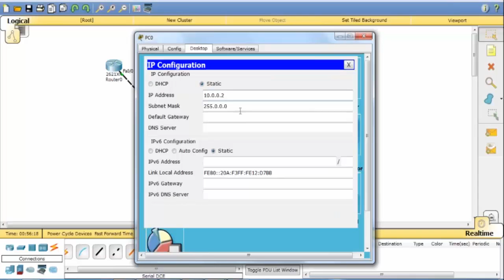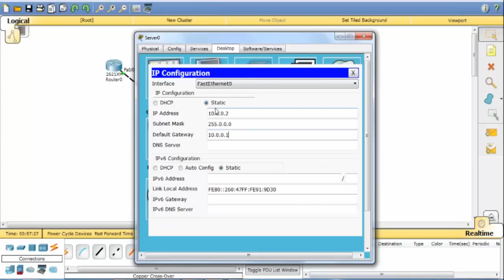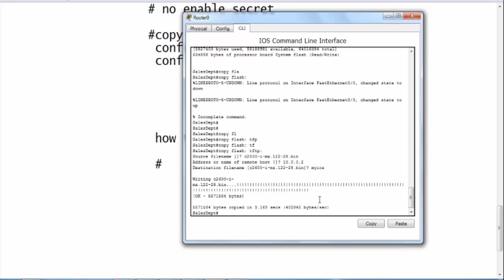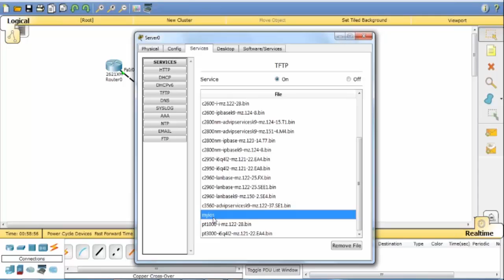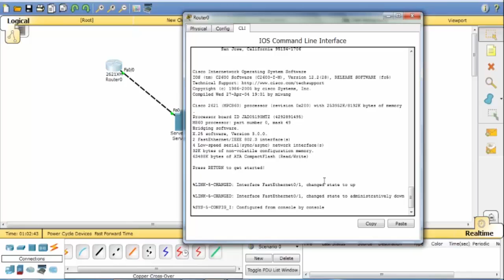How to take backup and upgrade router ios Training Video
Online video sample for router backup and upgrading router IOS of CCNA course training taught the concept in detail. On enrolling in CCNA course at Multisoft, you also learn about TCP/IP Services, Subnetting, VLSM, Managing Cisco® IOS & Internetwork, Enhance IGRP & OSPF & RIP. To get the complete list of courses offered by Multisoft Systems, please